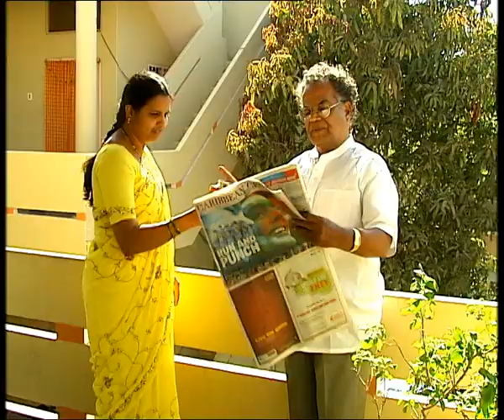VIJETHA- || AEKKA YADAGIRI RAO